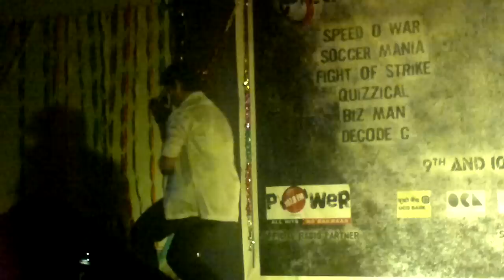GCECT-Jagriti2011 part 2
GCECT-Jagriti2011 part